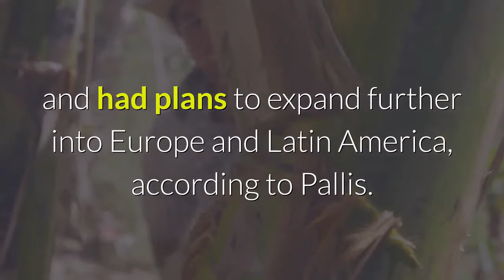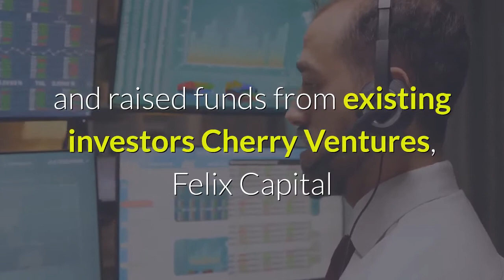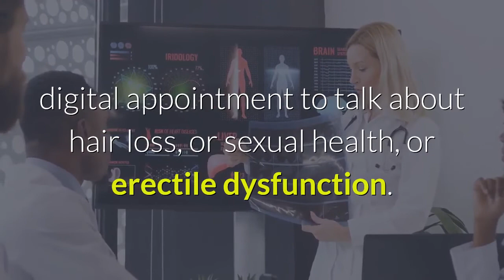Men’s Healthcare Startup Manual Raises $30 Million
London-based men’s healthcare startup Manual has raised $30 million in a Series A round to help fuel its growth internationally, and the launch of new products. The business founded by George Pallis, Deliveroo and Transferwise’s former marketing director, provides men with medical advice about hair loss, and sexual health, and wellness guides. Manual currently operates in the United Kingdom and launched in Brazil last year and had plans to expand further into Europe and Latin America, according to Pallis. "The money will go primarily on continuing the vision of becoming the global destination for men's health, expanding to more geographies, and to go deeper into solving problems for men," said Pallis in an interview with Forbes.“The lens we look through is how can we bring this to as many men as possible, but we will define that over the next year—but the considerations are in mind are the local regulation and the market opportunity,” said Pallis. Manual has grown through the pandemic with men becoming more health-conscious but Pallis said the business had not experienced the spike in activity seen by many e-commerce businesses. “We have grown 4X year on year but not because of Covid,” said Pallis. “Of course we experienced the overall trend of digital transition that all online businesses have benefited from, but it has not been a big outlier like other verticals—but people are more sensitive about their health and we operate in a space that tries to improve that.”The startup did not disclose its valuation and raised funds from existing investors Cherry Ventures, Felix Capital and also tapped American private equity fund Sonoma Brands, and beauty and wellness investor Waldencast, and family office GISEV. The startup, which pitches itself as a wellness guide more than a prescription-slinging digital pharmacy, raised $6 million in seed funding in January 2019. The telehealth market has exploded during the pandemic and Manual is pitched against American rivals Hims & Hers, which listed via a SPAC in January, and Ro, which raised a $500 million round in March, as well as London-based startup Numan in convincing men to swap a meeting with the family doctor for a discrete, digital appointment to talk about hair loss, or sexual health, or erectile dysfunction.